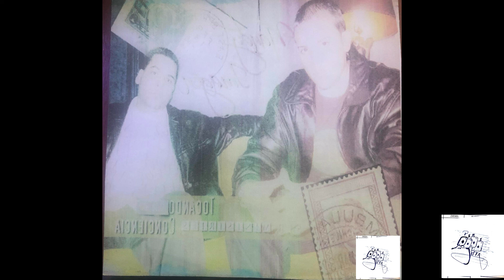12 Nandy & Imagen En quien confiare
Artista:      NANDY & IMAGEN
Album:     TOCANDO CONCIENCIA
Año:                2003
CANCIONES:  16
Aqui se escucha musica de
Manny Montes,  Funky, Redimi2, Alex Zurdo, Dr P ,
El Goyo,  Triple Seven, Quest, Ley DC, Memo Y Ungido, Latidos Violentos,Niko La Fabrica, maso e. Presidente, Leo El Poeta, Mr Boy, Lil Pito, Melvin Ayala, Dj Blass,  hECTOR EL FATHER,